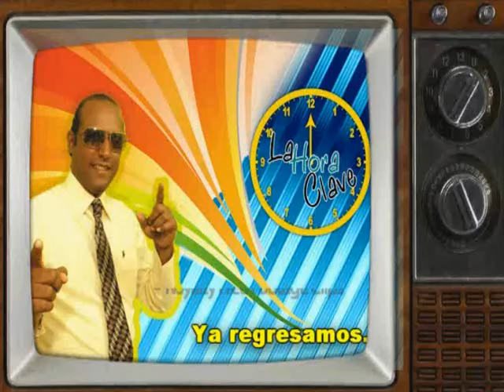ANIVERSARIO LA HORA CLAVE